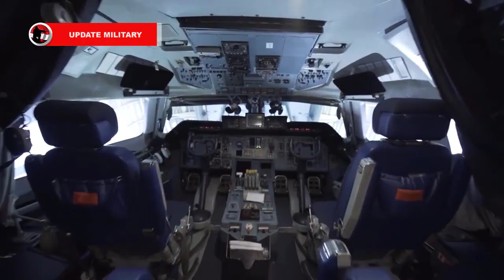In the first! Rheinmetall launched the Australian Lynx KF41 fighting vehicle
The Dusseldorf-based German defense group Rheinmetall has unveiled the first of three Lynx KF41 Infantry Fighting Vehicles designed, developed and manufactured for the Commonwealth of Australia’s $AUD18.1 billion (11.1 MrdEUR) Land 400 Phase 3 program.